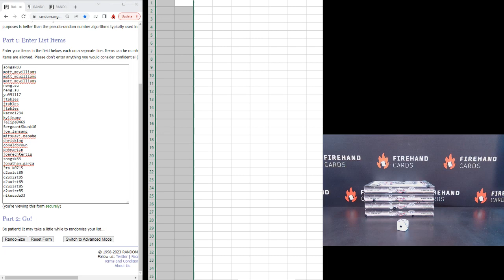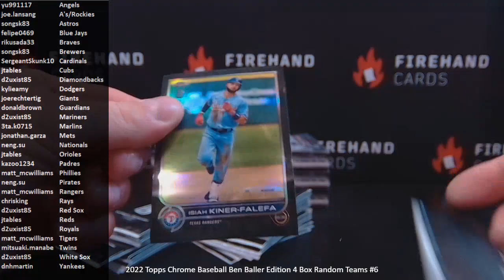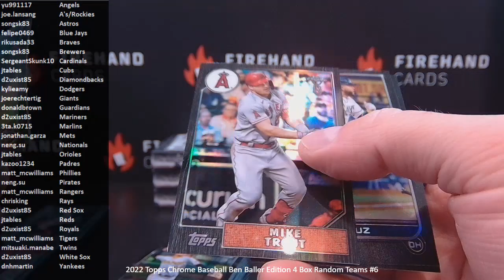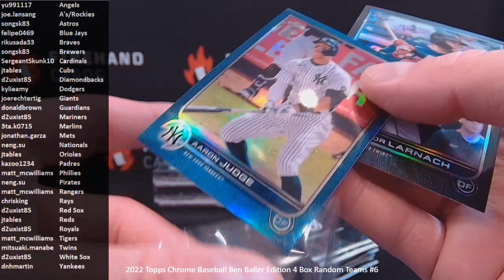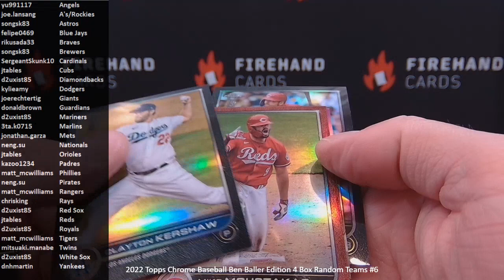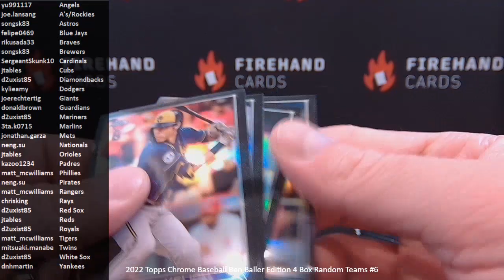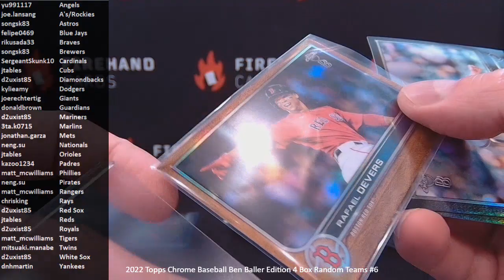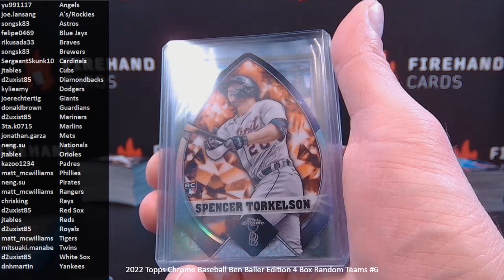2022 Topps Chrome Baseball Ben Baller Edition 4 Box Random Teams #6